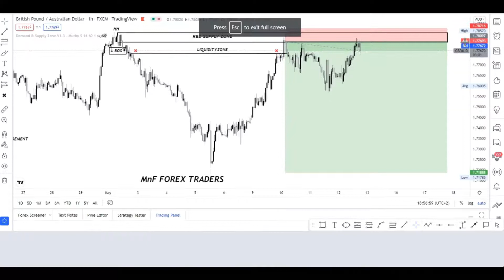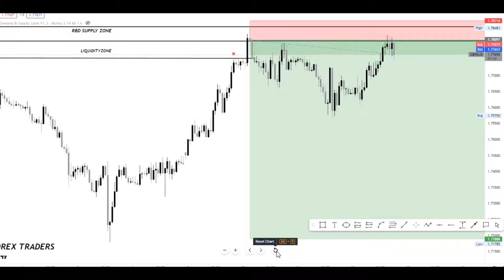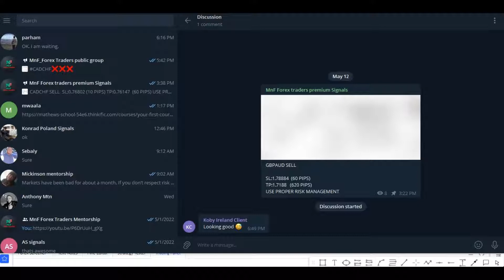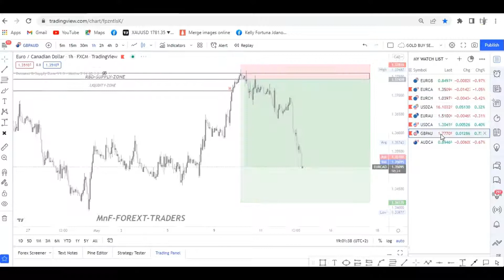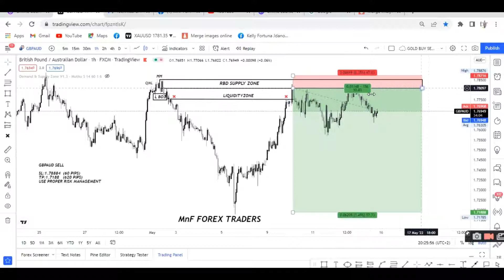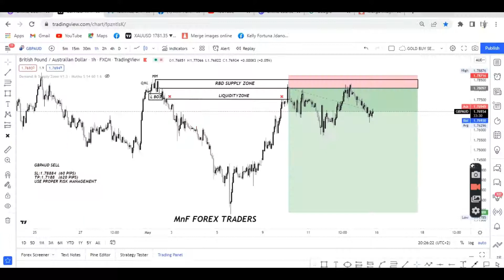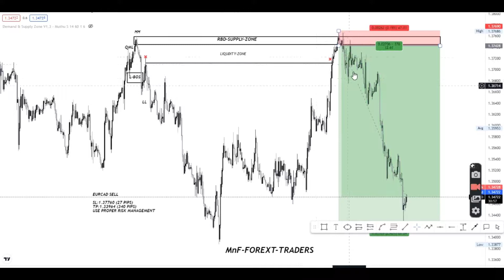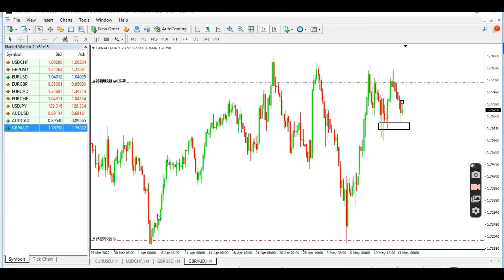GBPAUD LIVE TRADE 600 PIPS TARGET 130 PIPS BANKED PLUS BONUS